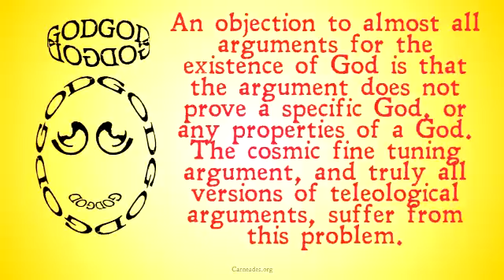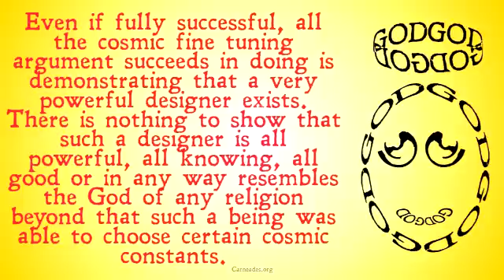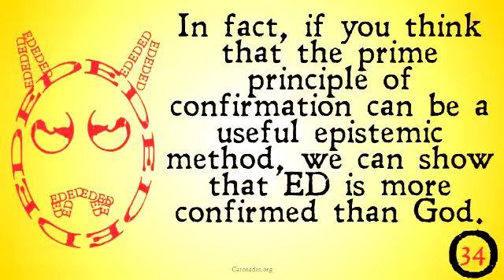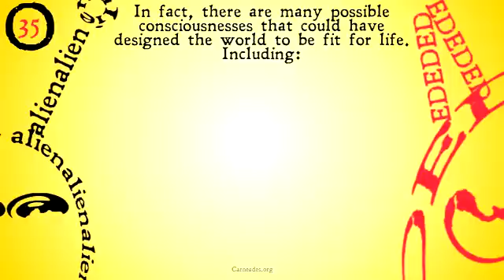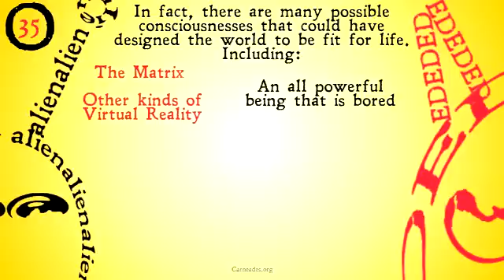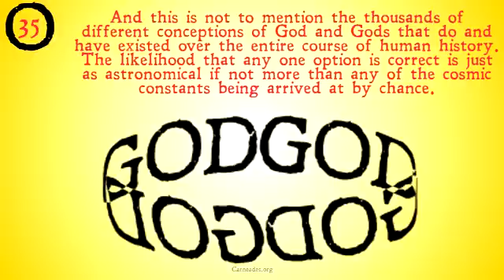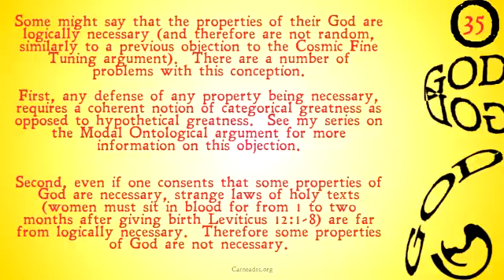Ed's Perfect Design (Cosmic Fine Tuning)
An objection to the Cosmic Fine Tuning argument that deals with the possibility of the cosmic constants being designed by something other than God.